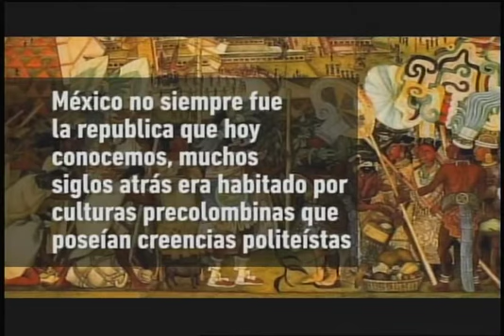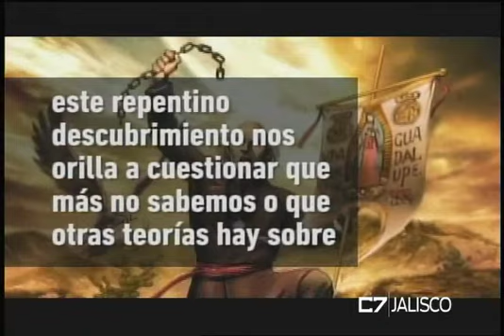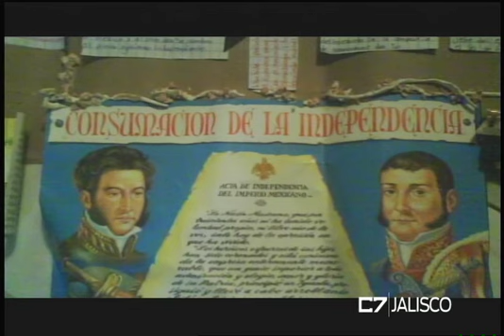DIALOGO UNIVERSITARIO 17 09 17